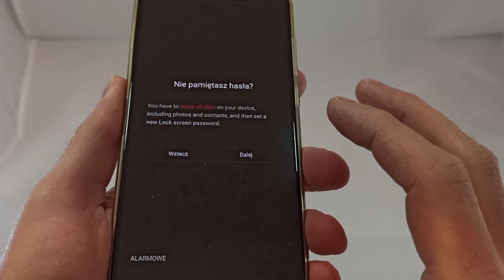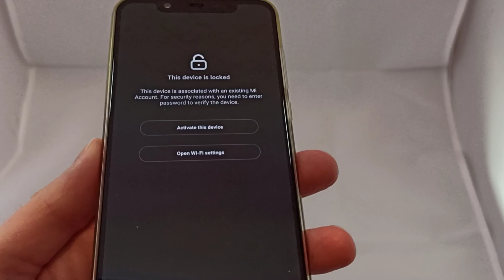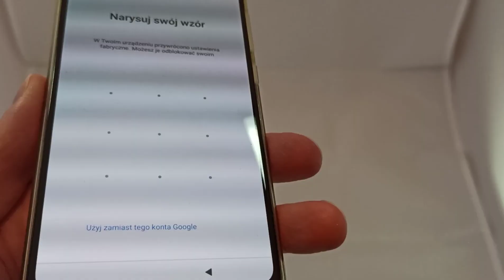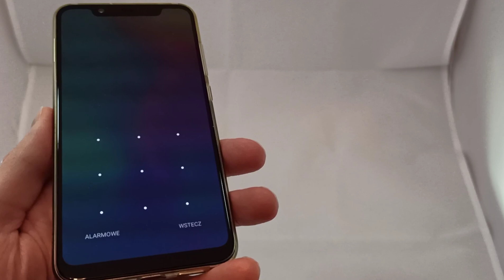Zapomniany wzór blokady ekranu? Hard reset aby odblokować telefon Xiaomi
Co zrobić gdy zapomnisz hasła, pinu lub wzoru do odblokowania ekranu smartfona?
Pozostaje hard reset oraz musisz pamiętać jakie konto Google było ostatnio zalogowane na tym urządzeniu.

Telefon zostaje przywrócony do ustawień fabrycznych, chyba że do konta Google lub Xiaomi była aktywna usługa backup danych.

Krok po kroku, dla telefonu Xiaomi Mi8, MIUI 11 jak zrobić hard reset i wyczyścić dane z zablokowanego telefonu.